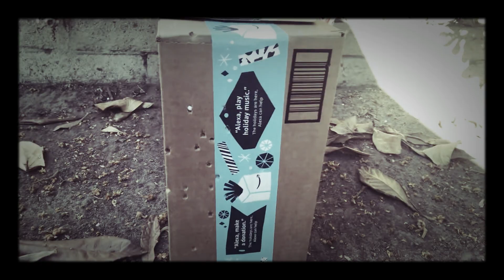ARMORER WORKS 1911.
Been awhile since I’ve done an airsoft video, so here it is. Merry Christmas, y’all!